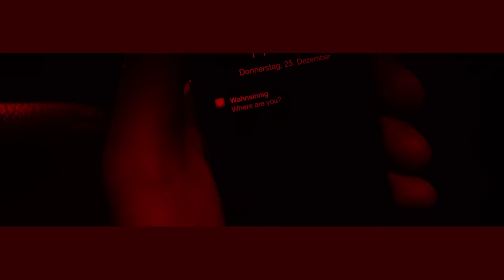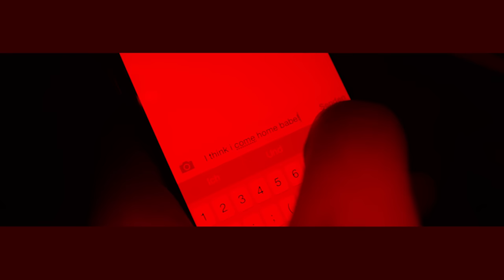Ardian Bujupi - Joker//All Night II Splitvideo [Ardicted 09.01]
Das Album 'Ardicted' ab dem 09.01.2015 überall erhältlich!

Jetzt das neue Album "ARDICTED" kaufen!

►► Ltd. FAN BOX (T-Shirt GIRLS)
►► Ltd. FAN BOX (T-Shirt BOYS)

Lyrics: Ardian Bujupi